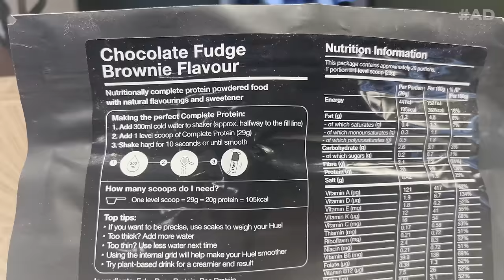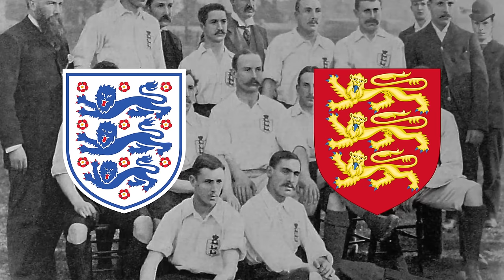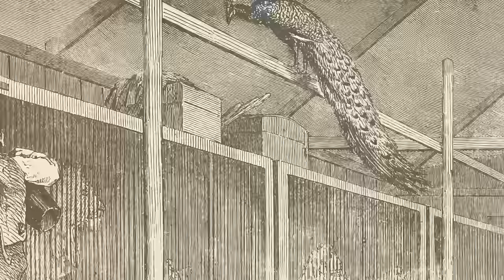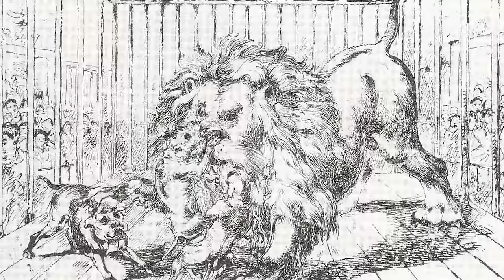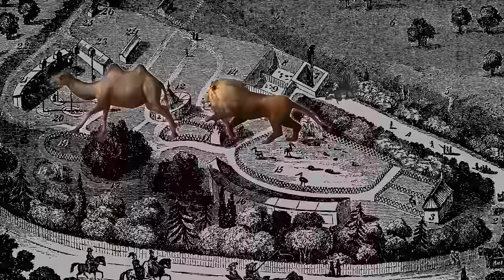The Tower Of London's Most Dangerous Prisoner Wasn't Even Human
Writing: Bevan Rees
Editing: Sandeep Rai
Script Development: Steven Rix